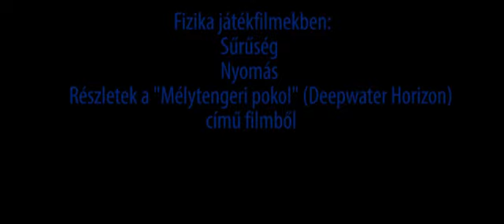Fizika játékfilmekben: Sűrűség, nyomás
Részletek a "Mélytengeri pokol" ( Deepwater Horizon ) című filmből